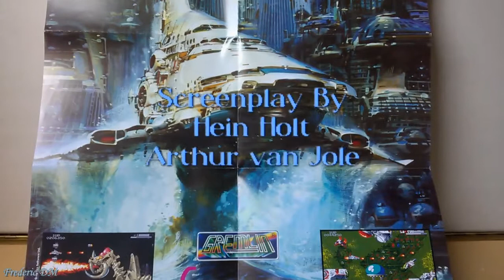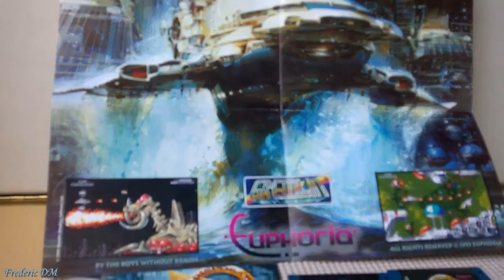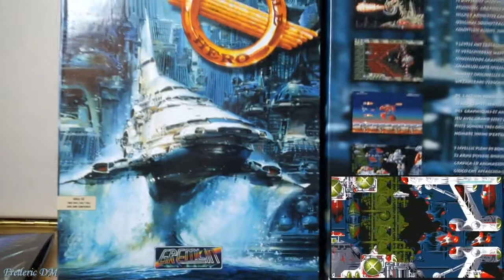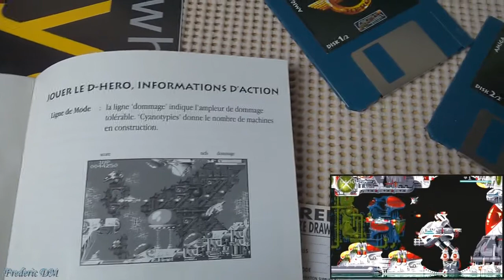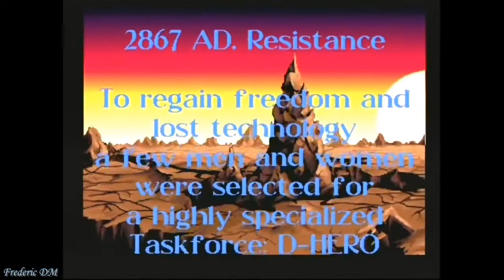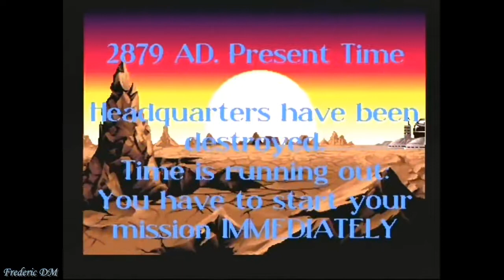Disposable Hero Gremlin 1993 Amiga. Game box (32) commodore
Disposable Hero est un jeu vidéo développé par l'équipe nééerlandaise Euphoria et édité par Gremlin Graphics en 1993, disponible sur l'ordinateur Amiga et la console Amiga CD32. C'est un shoot them up à défilement horizontal. Il a été conçu par Mario van Zeist.